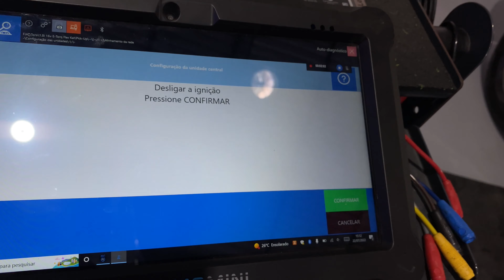HODÔMETRO PISCANDO FIAT TORO - ALINHAMENTO DE PROXI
ATENÇÃO

Devido a fatores fora do controle do Doutor Carro, não é possível garantir modificações não autorizadas destas informações ou uso indevido dessas informações que devem ser sempre superadas pelos manuais de reparos oficiais em caso de dúvida. O Doutor Carro não assume qualquer responsabilidade por danos materiais, pessoais ou danos incorridos como resultado de qualquer das informações contidas neste vídeo. O Doutor Carro recomenda práticas de segurança ao trabalhar com ferramentas eléctricas, elevadores automotivos, ferramentas de elevação, plataformas de elevação, equipamentos elétricos, instrumentos contundentes, produtos químicos, lubrificantes, ou quaisquer outras ferramentas ou equipamentos e componentes automotivos visto ou implícito neste vídeo. Devido a fatores fora do controle do Doutor Carro, nenhuma informação contida neste vídeo, criará qualquer garantia expressa ou implícita ou garantia de qualquer resultado em particular. Qualquer lesão, danos ou perdas que possam resultar do uso indevido dessas ferramentas, equipamentos ou as informações contidas neste vídeo é da exclusiva responsabilidade do utilizador e não do Doutor Carro.